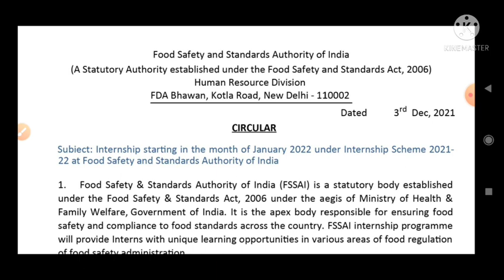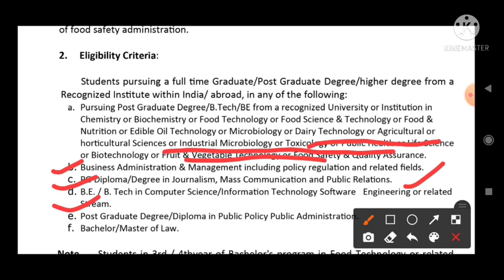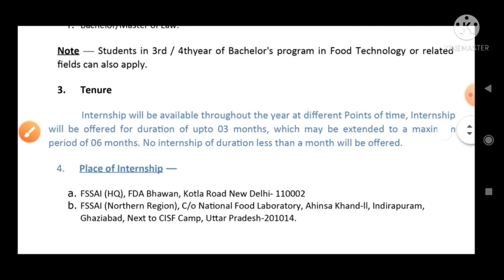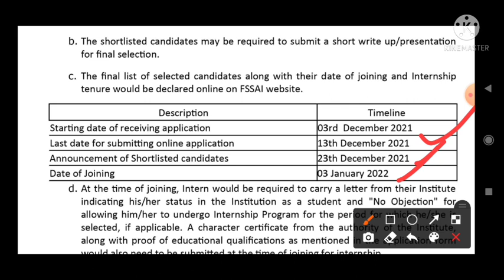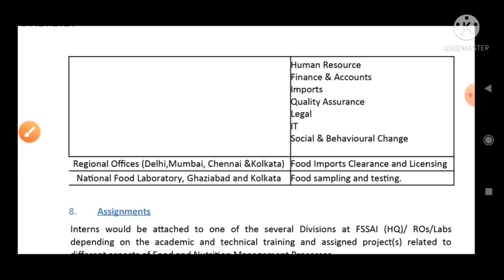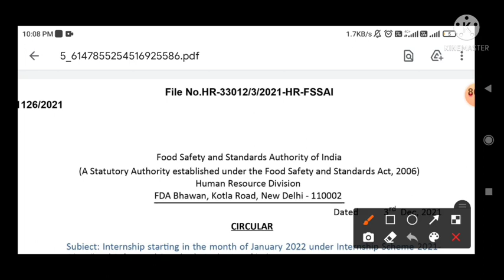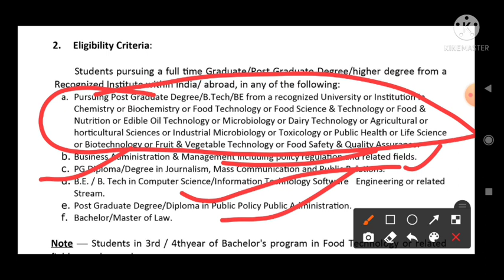FSSAI internship notice ₹10,000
for other Govt job updates